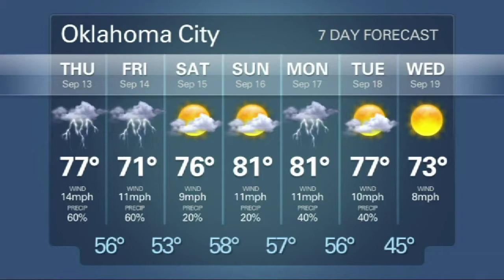NewsOK TV: Wednesday, September 12, 2012 (2012-09-12)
U.S. Ambassador Killed in Libya ; Cooler Weather; A new Food Dude find